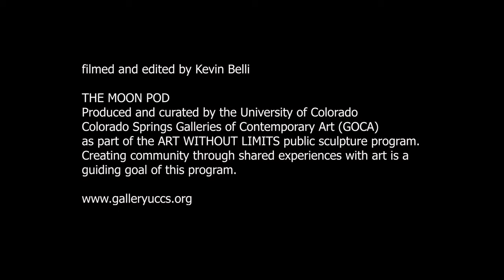Moon Phases by Craig Colorusso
The Moon Pod is a 12X12X12x12 structure that plays the piece.The structure allows both the Sun and the Moon to cast shadows that slowly distort over time. The piece will begin in silence with the New Moon and slowly get more dense adding notes until it's at its fullest with the Full Moon.

It waxes and wanes differently so each are unique. The structure allows both the Sun and the Moon to cast shadows that slowly distort over time. Come sit and listen to the music unfold as the shadows drag across the ground.

It's a pre-recorded minimal guitar piece that drones in cycles, as constant and as hauntingly as the moon itself. The piece mimics the phases of the moon by begining in silence with the New Moon and slowly getting more dense adding notes until it's at its fullest with the Full Moon. Source by Craig Colorusso. Info project